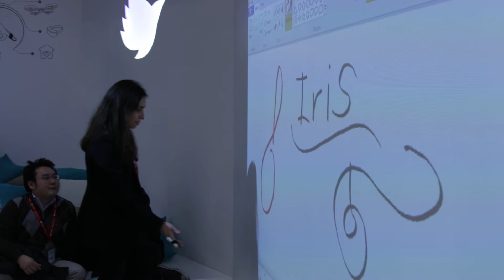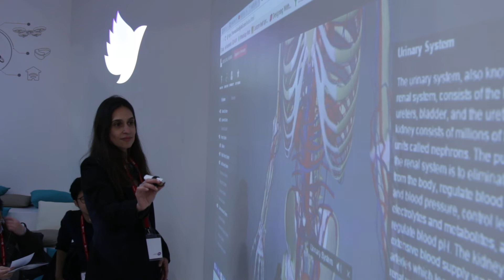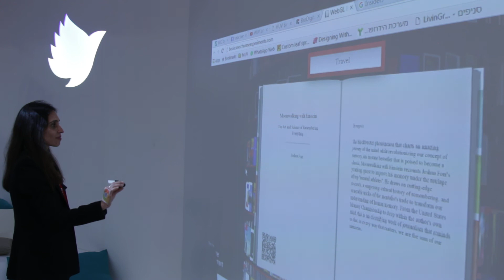BETT Show 2016 - Bird MUV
BETT Show London 2016, showcasing some of the latest educational technologies available. Also showing some of the latest developments in technology for teaching and learning. Some of the highlights included the latest SmartBoard technologies, consultancy firms specializing in educational technology, and much much more.

For teachers, lecturers, special needs assistance, parents and students, this is a show not to be missed